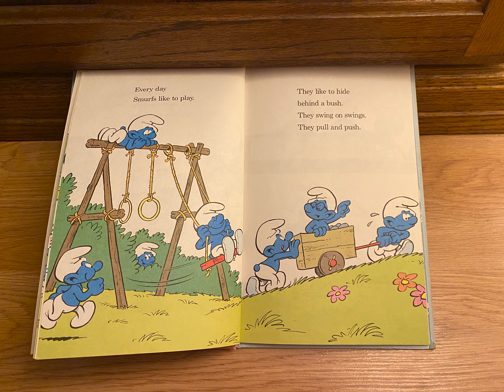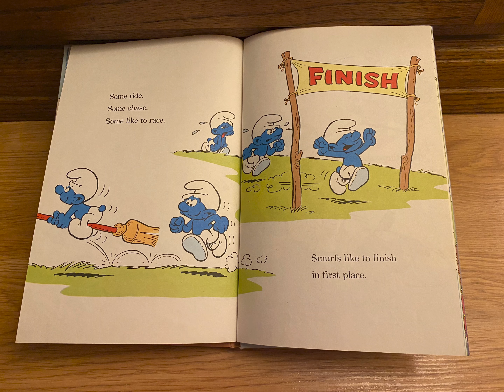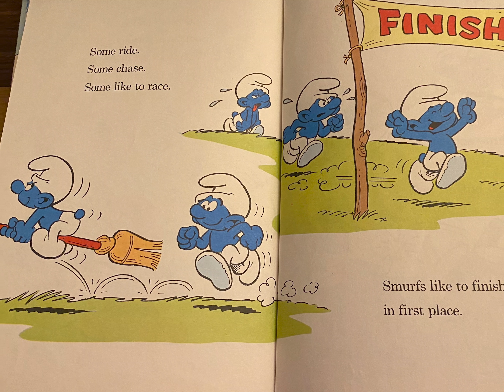What Do Smurfs Do All Day?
Written by Peyo
Narrated by Emily Payson

Kids Book Read Aloud with Sound Effects